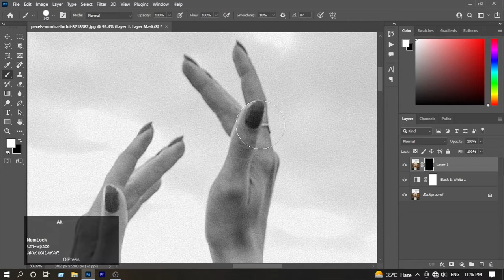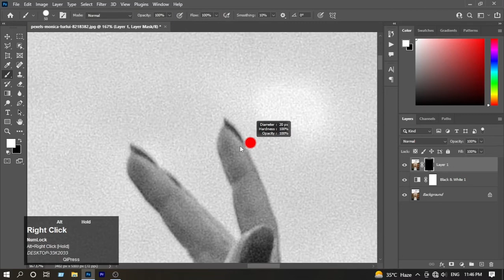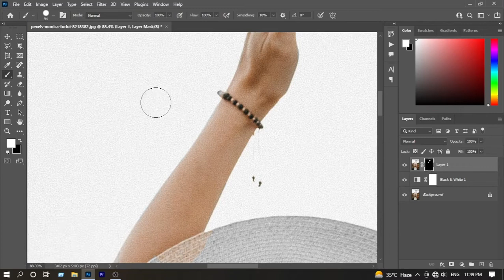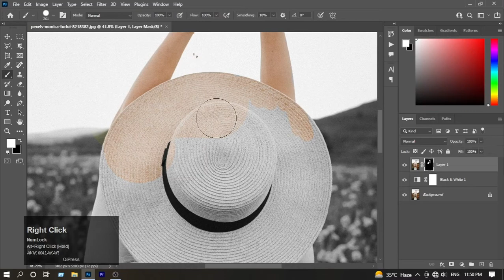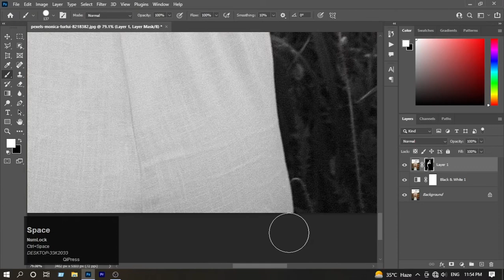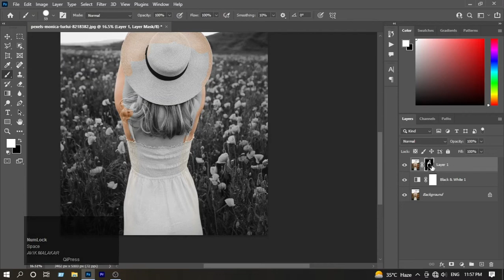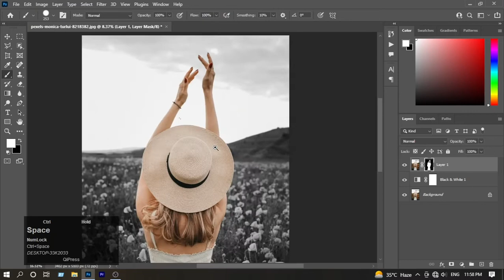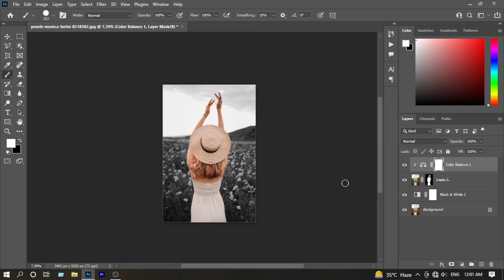LAYER MASK PART 2 || ADOBE PHOTOSHOP || PHOTOSHOP CLASS 13